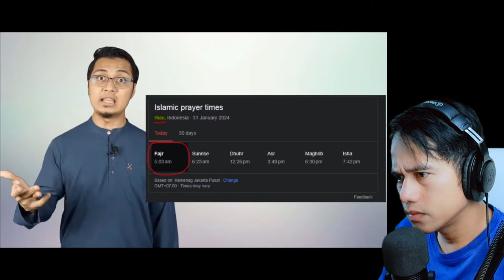TERNYATA !! ZON MASA MALAYSIA ITU SALAH ?